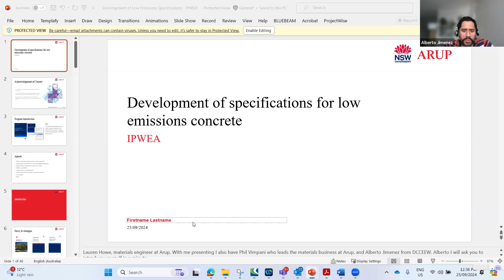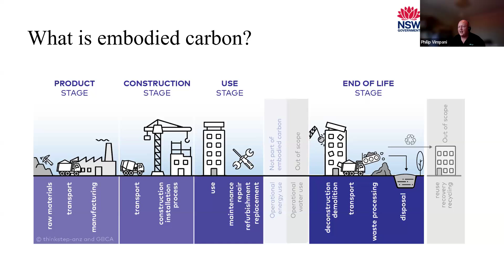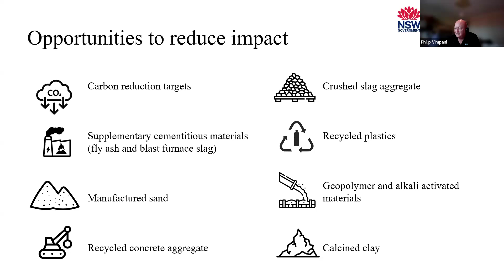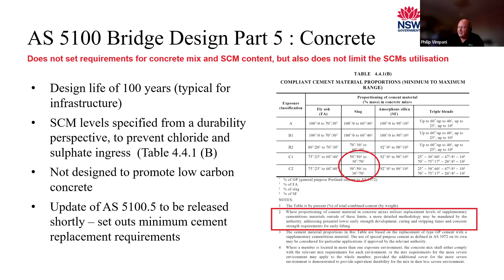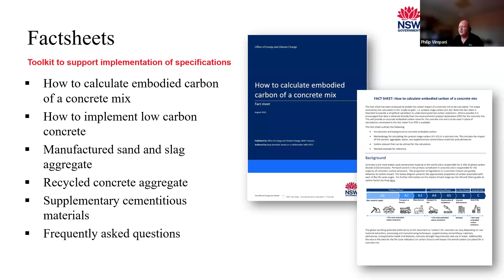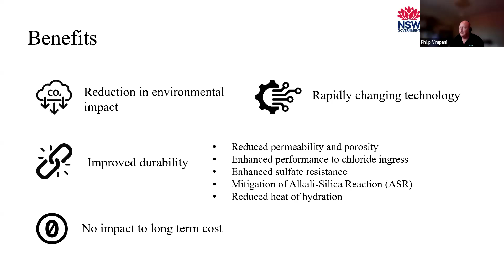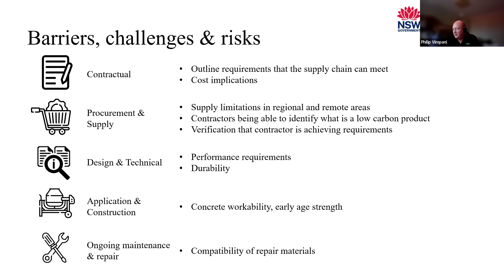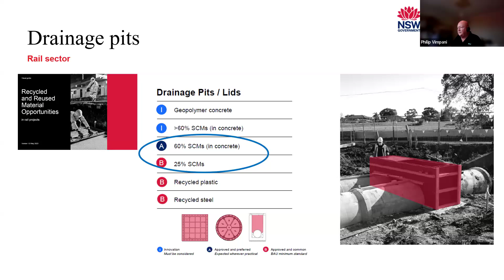Monthly RTD Webinar - NSW Government's Low-Carbon Concrete Initiative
Join the Roads & Transport Directorate team in collaboration with the Department of Climate Change, Energy, the Environment and Water (DCCEEW) for our September webinar. We'll discuss the NSW Government's capability-building initiative aimed at helping NSW councils specify and procure low-carbon concrete to reduce embodied carbon emissions.
The NSW Government recently developed Low Carbon Concrete Requirements and accompanying factsheets in consultation with three NSW Government agencies. These resources provide practical guidelines for sustainability initiatives that reduce greenhouse gas emissions associated with concrete. This specification is designed to be used alongside other project requirements and Australian standards.
The webinar will provide an overview of the specification, along with the commercial and technical background of the project.